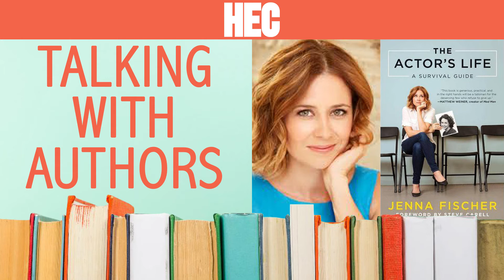Talking with Authors Podcast: Jenna Fischer “The Actor’s Life: A Survival Guide”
St. Louis native Jenna Fischer became a household name by playing Pam Beesly on NBC’s “The Office.” But, don’t think landing that role was easy. Despite a theatre degree, her “Nerinx Hall” grit and some good ole Mid-western tenacity, it took eight years in Hollywood to land that gig. Fischer talks about her missteps along the way – including how she almost became a part of a high price call girl ring – and how it takes a lot more than just “being cute and talented” to make it in Hollywood.